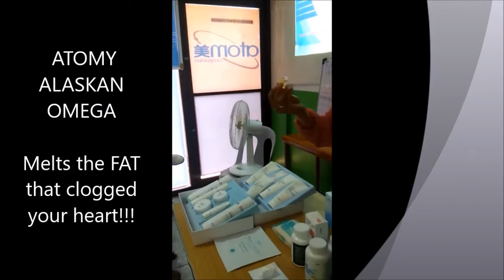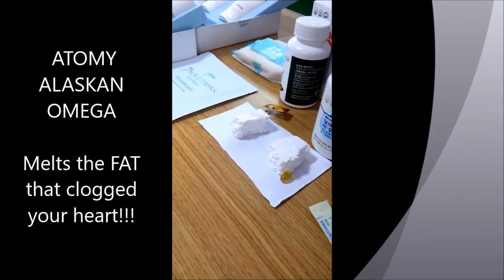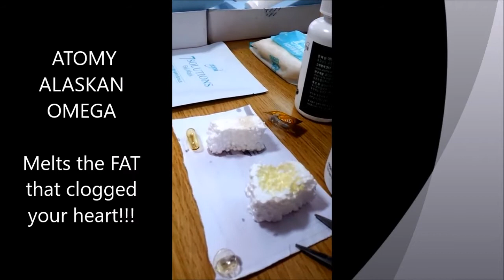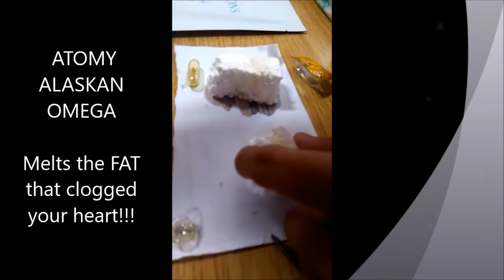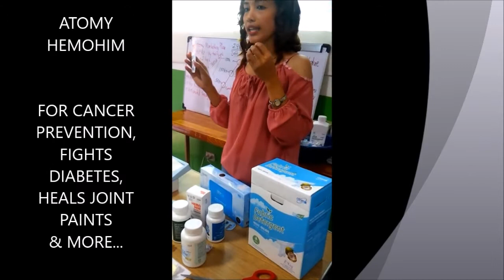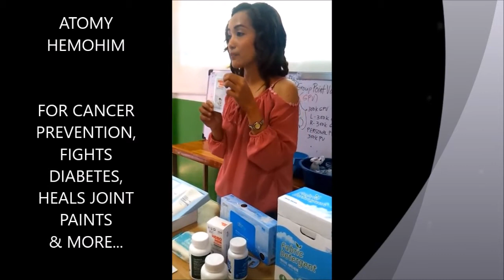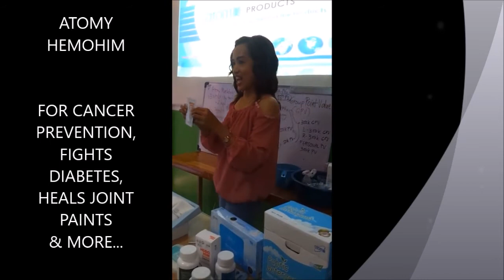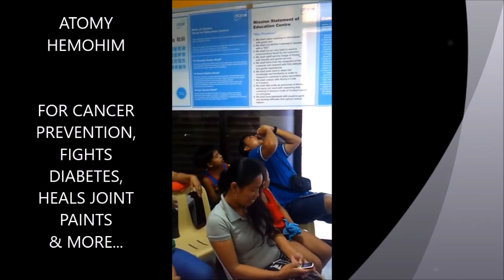ATOMY ALASKAN E-OMEGA FISH OIL PRODUCT DEMO -Tagalog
Get big discounts register today for free. Fight bad cholesterol. Live Health! Live Long! FREE ONLINE SHOP BUSINESS!

For USA & Canada and other countries call Leth at
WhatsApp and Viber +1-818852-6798